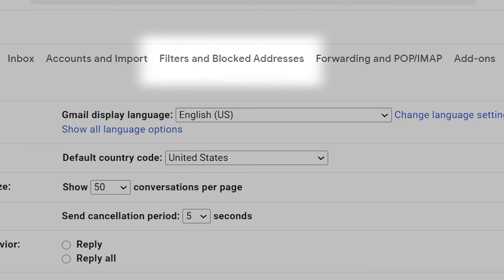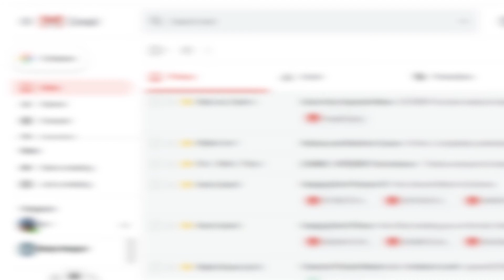How to Manage Your Spam Filter in Gmail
We’ve all heard of email spam, right? It’s not surprising, considering that there are an estimated 107 billion spam emails sent every day.

So how does Gmail combat this, and what can you do as a Gmail user to keep yourself as safe as possible?

In this video, we’ll also look at ways that you can stay out of the spam folders of potential prospects.

More than 250,000+ professionals have added Right Inbox to Gmail for next-level email productivity. Add to Gmail for Free Today